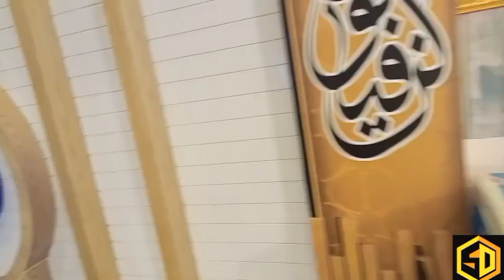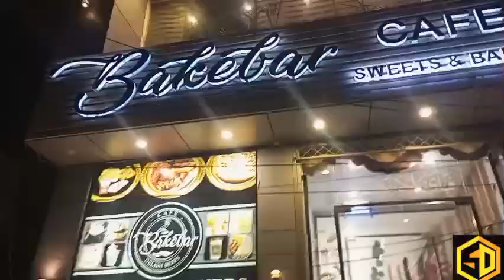Barish ka Pani Gaon me kha ziada hota he|| Bakebar bakers visit| Hafiz Adnan Vlogs ❤️